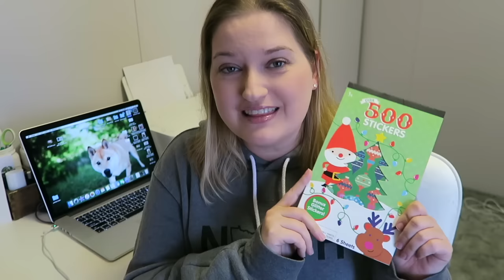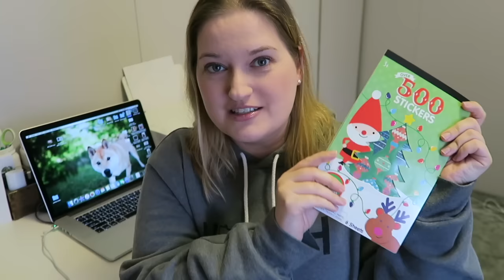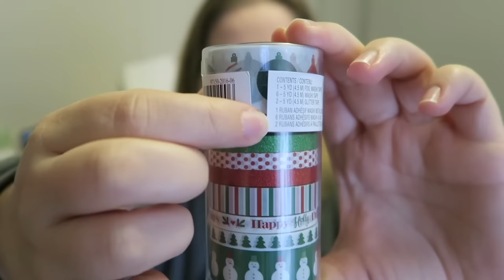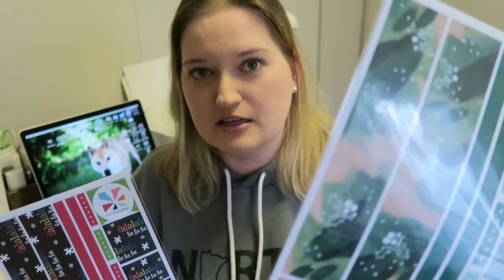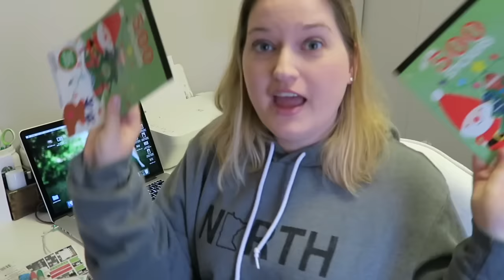Holiday Giveaway 2016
Yo Yo Yo & Ho Ho Ho! It's giveaway time at Favorite Daughter Emily ;)  I have 2 prize packs to give out so I hope you all enjoyed what I picked out for you this year!

So here is all the deets on how you can enter to get a chance to win.

3.  You must have a United States mailing address

4.  If you are under the age of 18, you need to get your parents permission so I can send you something in the mail

5. Go to the coordinating Instagram post (as specified in the video) and comment with your YouTube username as well as what EC sticker sheet you prefer
Examples:
EmilyJean1234 - Holly Berries
EmilyJean1234 - Falalalala
EmilyJean1234 - Either

The giveaway winners will be chosen at random on  Tuesday December 6th, 2016 at 6pm CST.

You will be contacted via Instagram if you are the winner(s) of the giveaway.  You have 24 hours to reply back to my private message.  If I do not get a reply within that time frame I will have to pick a new winner.

Good luck to everyone who enters!  Happy Holidays

Here are some of my favorite planning supplies...